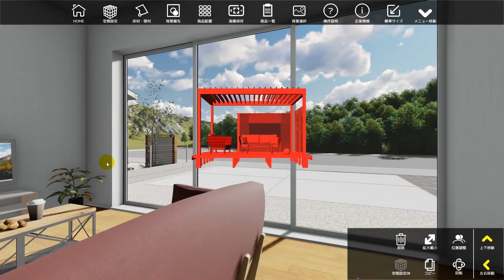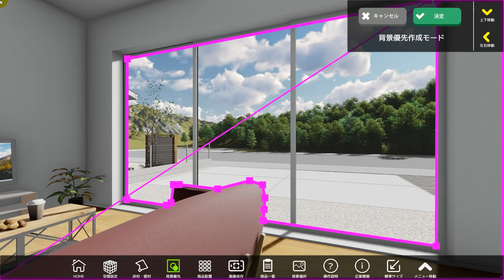【タカショー】タカショーフォトタッチ操作 室内からの空間提案編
CADを使わず好きな写真で簡単提案！
タカショーフォトタッチの操作方法をご紹介します。